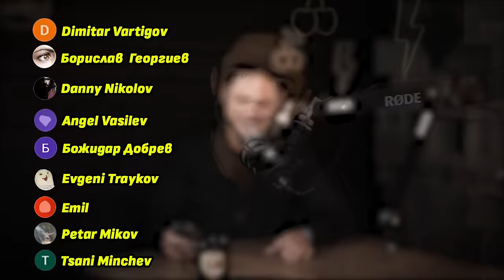Влизането на Украйна в НАТО е гарантирано! - д-р Ивайло Иванов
🎙Д-р Ивайло Иванов е експерт по международна сигурност. Даде задълбочен поглед върху войната в Украйна, основите на руския национализъм, както и други касаещи ни пряко геополитически процеси. Обогатяващ разговор.

 Стремежът ми към качество коства много. Удари рамо. Подкрепи канала:
🟡 Стани "ЦАР ЛЪВ" и ще ти благодаря лично във всяко видео:

0:00 Интро
5:40 Кое запали интереса на Ивайло по военните процеси?
10:50 Защо големите държави искат ядрени оръжия?
18:50 Време ни е за по-силни оръжия
25:50 Най-недоволните държави
35:20 Коя държава ще стане най-населена?
39:40 Какво прави Русия в Африка?
51:30 Как се разива руският национализъм?
55:50 Украйна обречена ли е на загуба?
1:02:50 Кога Украйна ще влезе в ЕС и НАТО?
1:07:50 Кога наистина ще приключи войната?
1:13:50 Русия плаща щедро на войниците си
1:16:00 Икономическите влияния на войната
1:23:00 Какво, ако САЩ фалира?
1:25:30 Евро VS Долар!
1:32:20 Кои държави ще завладеят света?
1:35:50 Финал